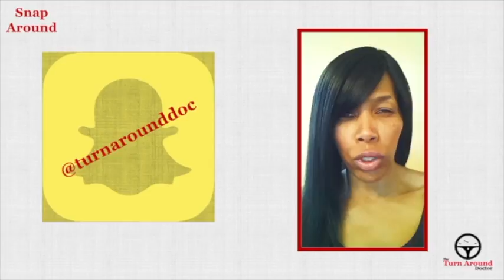Here is Why Growing Sucks ~ SnapAround ~ Dr. Donna Thomas - Rodgers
In this Snap Around Dr. Donna Thomas - Rodgers explains why growth
is worth the growing pains.

2. Add Dr. Donna on Snapchat @turnarounddoc.
3. Get Modutained (Motivated, Entertained and Educated), to grow and gain a new perspective on life!

Credits:

Executive Producer: Dr. Donna Thomas-Rodgers
Created by: Dr. Donna Thomas–Rodgers
Production: Glowing Productions
Graphics: Glowing Productions
Music Produced By: Detroit Red
Genre: Red Symphony
Styling: D. Howard